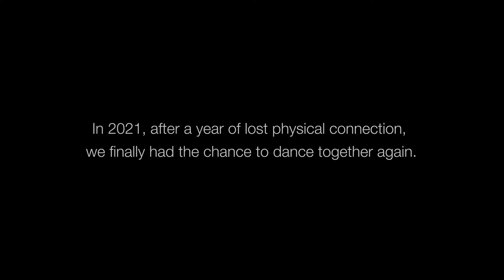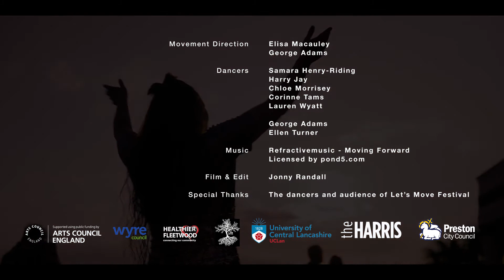LPM Dance Lost & Found BSL VERSION 2021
In 2021, after a year of lost physical connection, we finally had the chance to dance together again.

Film by Jonny Randall
Directed by Elisa Macauley and George Adams
BSL by Co-Sign